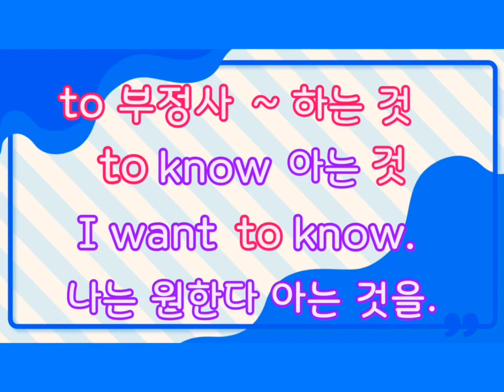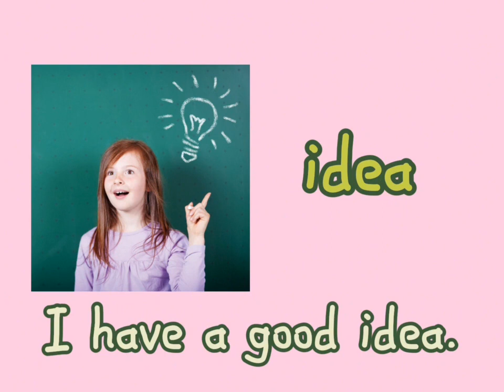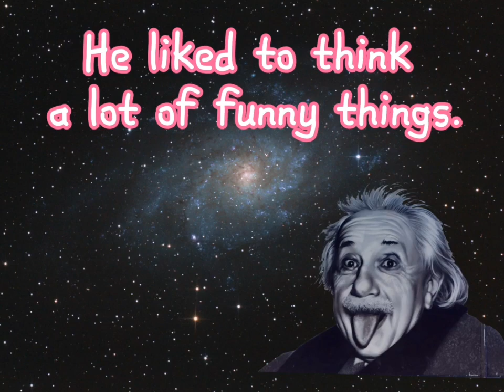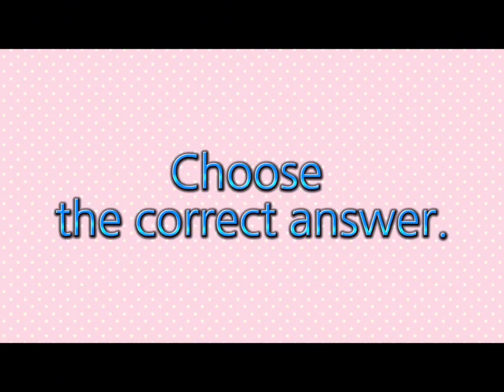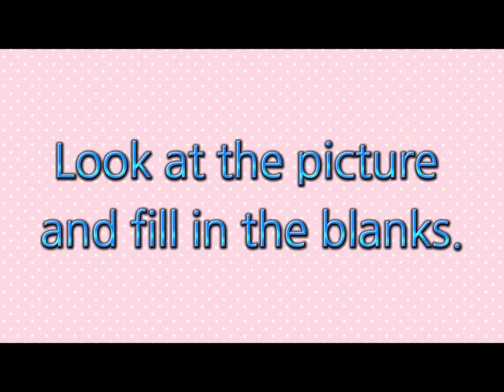🍁구문집중3-1 unit 2 Albert Einstein 아인슈타인 2편 영어자막 어린이영어 초등영어 리딩 엄마표영어 영어동화 영어교재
Hi everyone!
Albert  Einstein  알버트 아인슈타인  2편 영어버전 입니다.

아인슈타인은 독일의 물리학자 입니다.
아마 아인슈타인을 모르는 사람은 거의 없을 정도로
유명한 물리학자 Physicist 입니다.
상대성 이론과 양자역학 등 여러 분야에서 탁월한 연구로
과학 발전에 기여했습니다.

어린 시절 아인슈타인은 말을 배우는 것이 느려서
초등학교 시절 친구들에게 놀림을 당하기도 했습니다.
생각이 많고 상상하는 것을 좋아했던 어린 아인슈타인은
학교 성적이 좋지 않았습니다.
그의 어머니는  아인슈타인에게 ' 너는 너 만이 가진 장점이 있어.
너 만이 할 수 있는 일이 있단다' 라고 격려해 주었다고 합니다.

대학교 시절에는 '사람이 빛의 속도로 날아가면 어떤 일이 생길까?' 하는
상상을 했고  나중에 빛을 연구했습니다.
아인슈타인도 유명한 과학자가 되기까지  여러가지 어려움이
많았습니다.  여러분 모두  어려움이 와도  힘들지만 용기 있게
 잘  이겨낼 수  있기를 바랍니다.